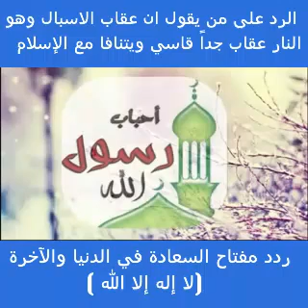الرد على من يقول إن عقاب الإسبال وهو النار عقاب قاسي جدا ويتنافى مع الإسلام _ الشيخ كهلان الخروصي